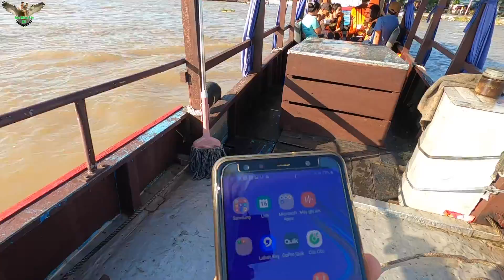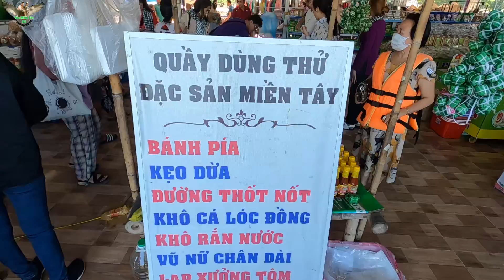Lần đầu cả đoàn đến Cần Thơ, thuê tàu du lịch đi Chợ nổi Cái Răng ăn bánh canh sáng 40k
ymt63 2342